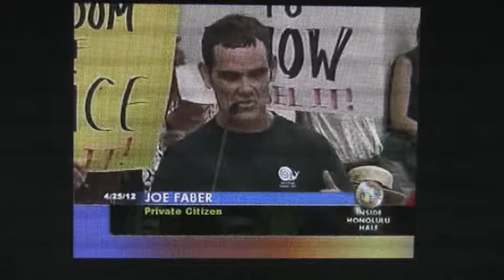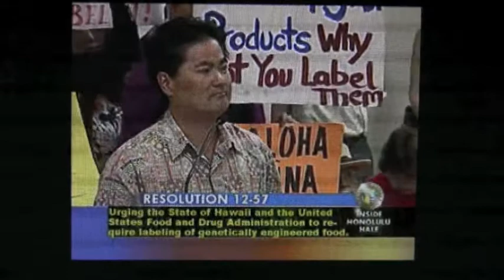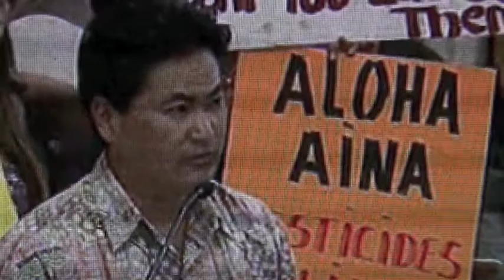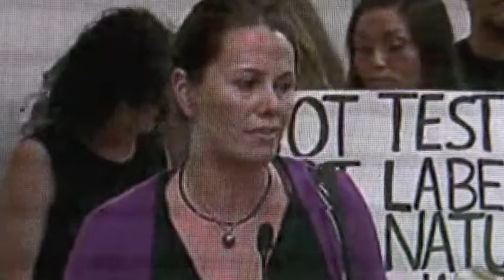PRO CON LABEL GMO RESO 12-57 PART TWO OF THREE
Resolution 12-57 was a resolution entertained by the Honolulu City Council that urged if passed, that the State of Hawaii State Legislature and the Federal Government /FDA label GMO products. The resolution passed out of committee. This video highlights the discussion on the resolution when it was to be voted on for adoption by the full council on April 25, 2012.  VOTE ON APRIL 25 WAS A TIE-  4 IN FAVOR AND 4 AGAINST.  With CM Stanley Chang absent. Part TWO of THREE